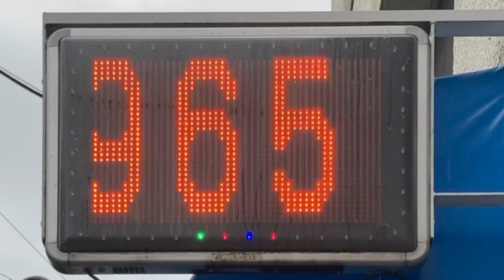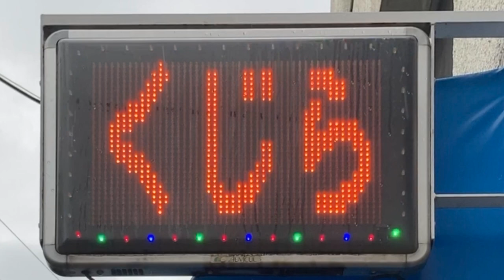広告用の電光掲示板 オービカル(AUVICUL)製 魚作(〒124-0006 東京都葛飾区堀切５丁目１−５ 魚作ビル)